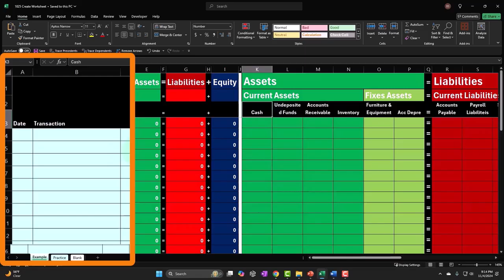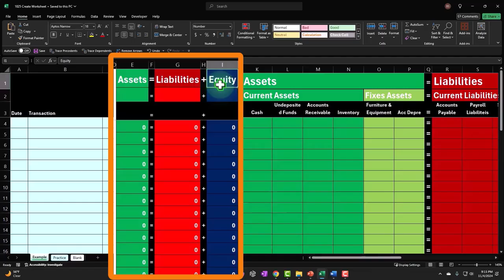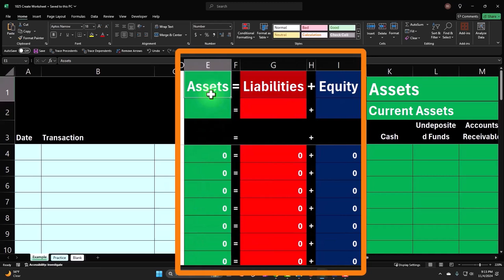Learning Debits & Credits Breaking Down Assets Liabilities Equity Accounting Equation Excel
Break down assets, liabilities, and equity while learning the basics of debits and credits using the accounting equation in Excel. Simplify accounting concepts step by step!